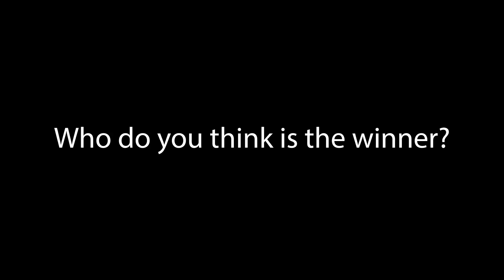Piano Battle！斗琴！⚔️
Piano Battle！斗琴大赛，钢琴PK！
【决斗⚔️曲目 Piano Songs】
- 肖邦圆舞曲 Chopin Waltz
- 久石让 《天空之城 Castle in the Sky》《夏天Summer》
- 理查德克莱德曼 《水边的阿狄丽娜》《童年的回忆》
- 尼古拉·里姆斯基-科萨科夫《野蜂飞舞 Flight of the Bumblebee》
- 贝多芬《悲怆奏鸣曲》
【武器配备】
Digital Piano电子钢琴
Pedal踏板